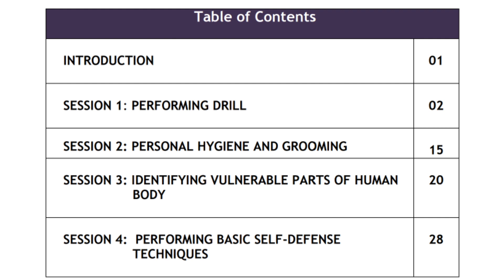Private Security NSQF(E) । Basic drill and defensive techniques । Class 10 । Chapter 01 ।